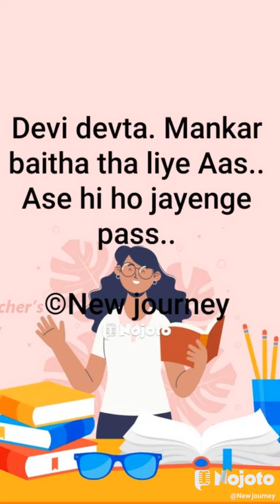SIKSHA AN BOJH YA WARDAN, My poetry, New JOURNEY, KHAWAB, Hindi poetry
Suggestion are welcom...
Watch my poetry Title Kiran Aandolan